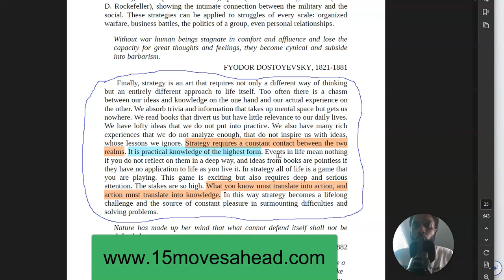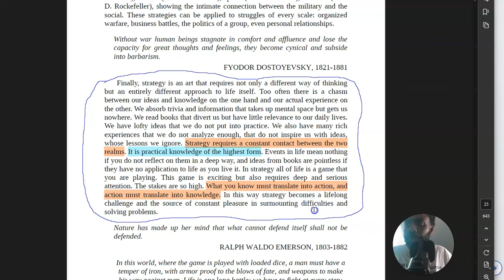Practical Knowledge of the Highest Form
In this video I wanted to go over the preface to the 48 laws of power and explain why it is important to reflect on our lives and why this is important, alongside reading things that we can apply. Grab your book and let's study.